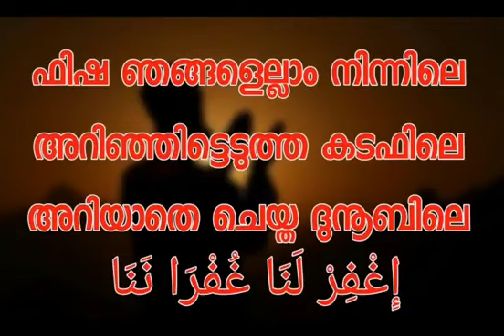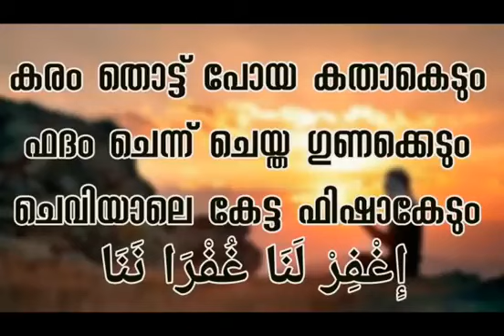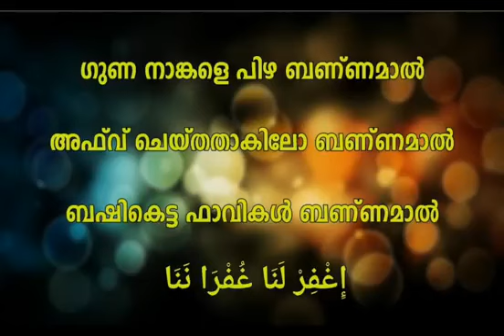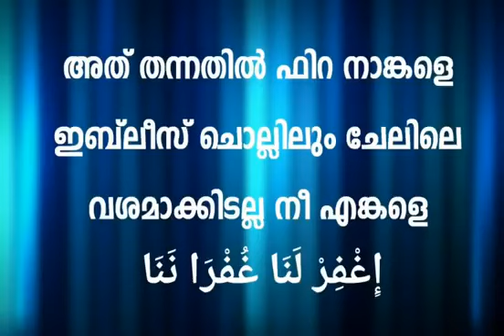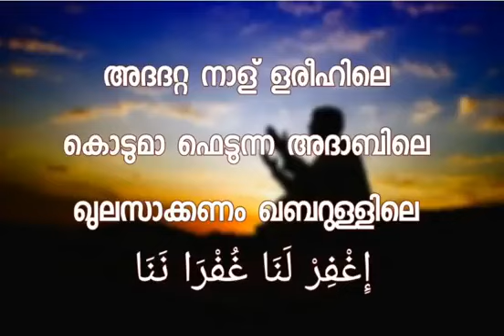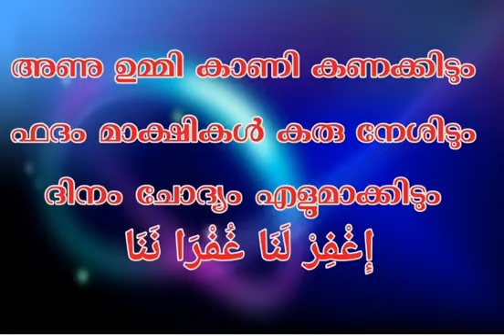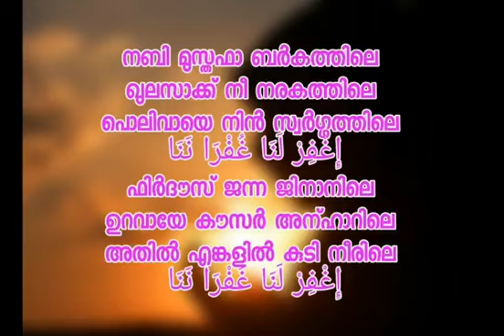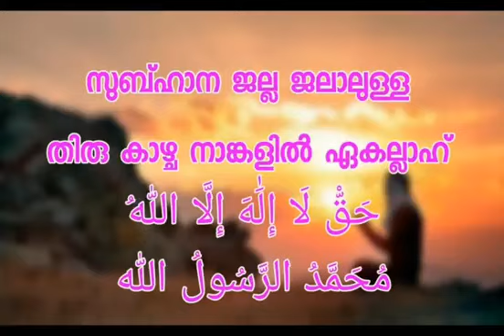ആയിരം കണക്കിന് ആളുകൾ കണ്ട ദുആ എല്ലാവരും ഇത് വീട്ടിൽ ചൊല്ല്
പ്ലസ് സുസ്ക്രൈബ്